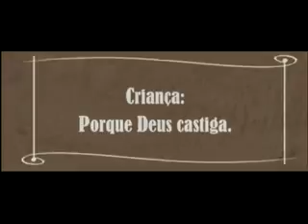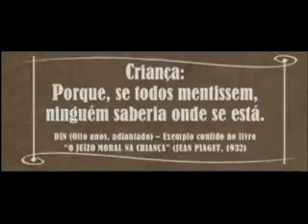Desenvolvimento Moral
Os dois tipos extremos de relações sociais (coação e cooperação) levam a dois tipos de moralidade: heteronomia e autonomia. Na primeira, o sujeito precisa obedecer a regras impostas. Já o autônomo obedece o que sabe ser o melhor para si e o mundo.